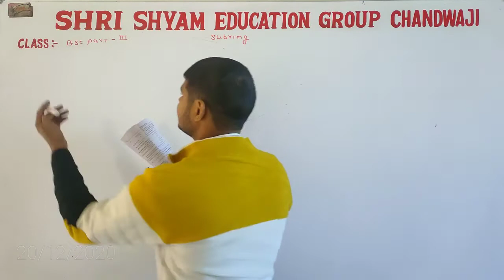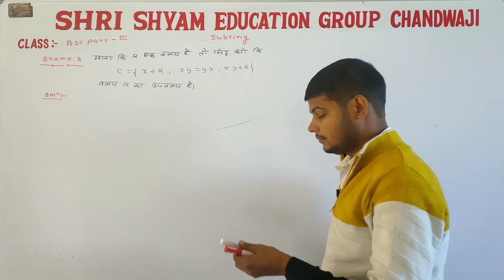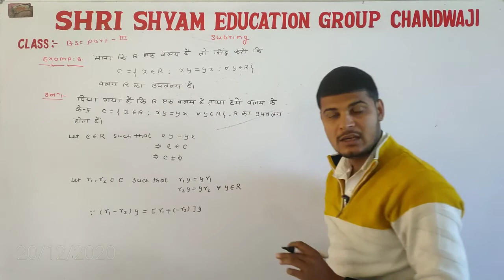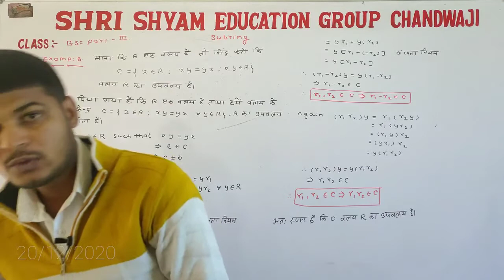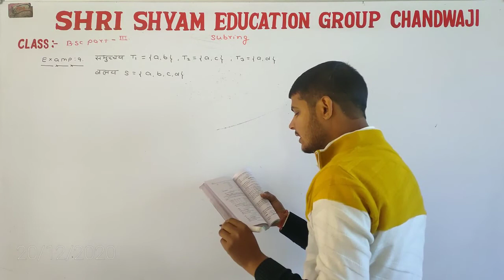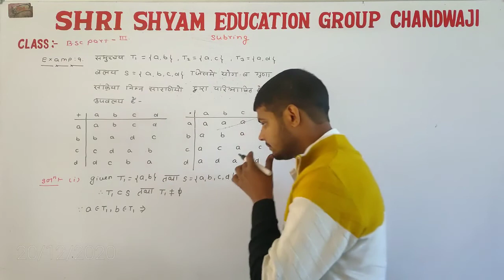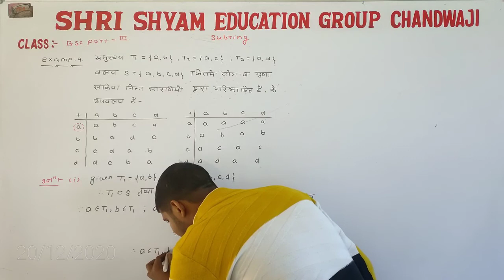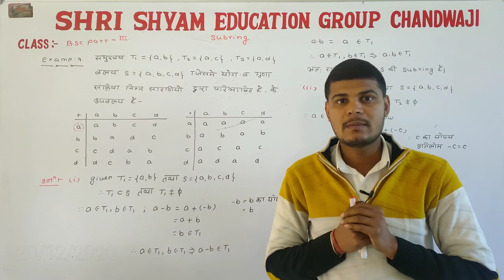BSc 3rd year |5th lecture 3rd UNIT chapter 8| subrings